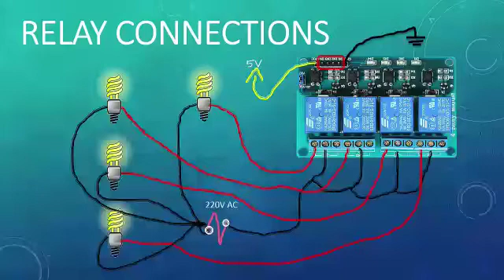4 channel Relay module for Automation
Video from OKOCHA MOSES